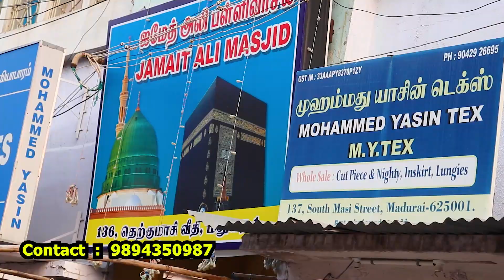மதுரையில் இவ்ளோ கம்மி விலையில் ஆடைகள் Tops Nighty Low Prices | Rasool Textiles | MADURAI MARKET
RASOOL TEXTILES
138/280 South Masi Street,
Near Pallivaasal
Madurai 625001